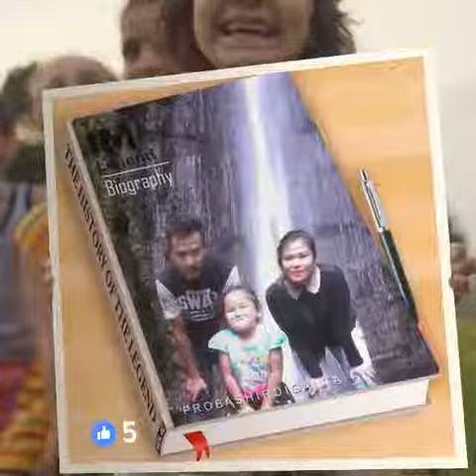Aink allone sllu 19(7)